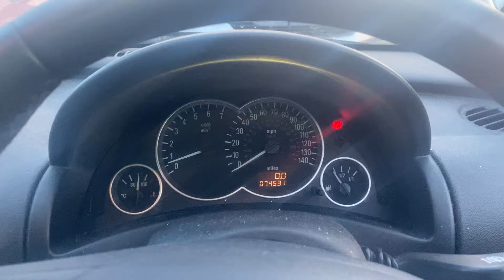Разборка Opel - Corsa C 2000-2006, 1.2 Инжектор (VIN: W0L0XCF0854387518) BK55XBV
Основные характеристики:
Год выпуска: 2005
Двигатель: 19FM7787
Объём двигателя: 1.2
Тип двигателя: Бензин
Коробка передач: 5 ст. мех.
Кузов: Хэтчбэк 3 дв.
Смотри каталог запчастей Opel - Corsa C 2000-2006 на :
⏰ Режим работы колл-центра:
08:00 – 20:00 – ежедневно

Для наших покупателей:
- бесплатная доставка;